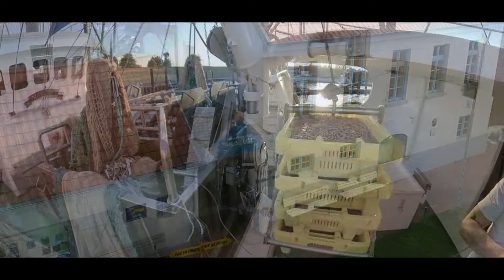Einzelinterview Kai Arne Schmidt - Leben am Fedderwarder Priel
Die tradiotionelle Küstenfischerei, in Form der Krabbenfischerei, ist im Fedderwardersieler Hafen beheimatet. Ein Grund mehr war es für Kai Arne Schmidt, Geschäftsführer der Kutterfisch-Zentrale GmbH, dass diese Genossenschaft übernommen wurde. Er berichtet, dass der lebendige Hafen und somit das sehr alte Gewerbe der Fischerei erhalten bleiben muss; auch für die nachfolgenden Generationen.

Video: HEY-PRO Heyelmann Filmproduktion